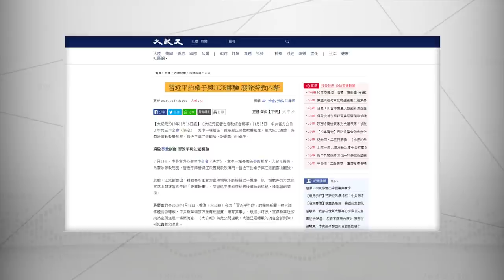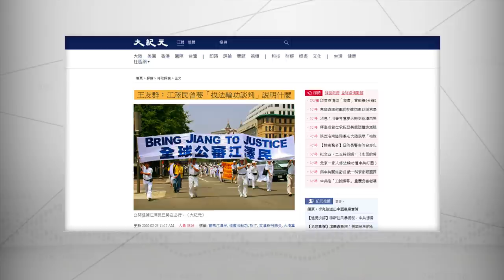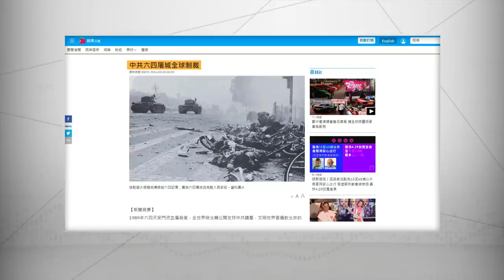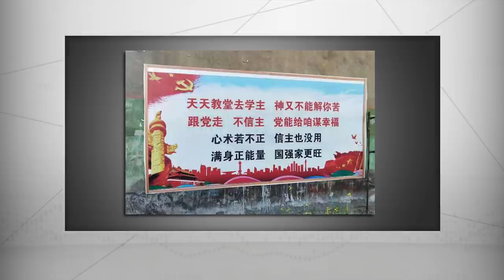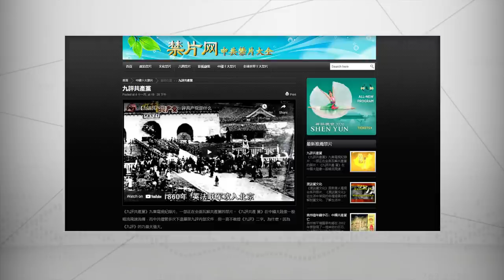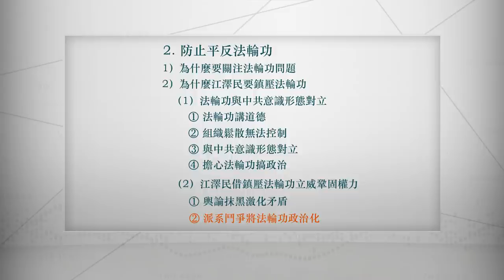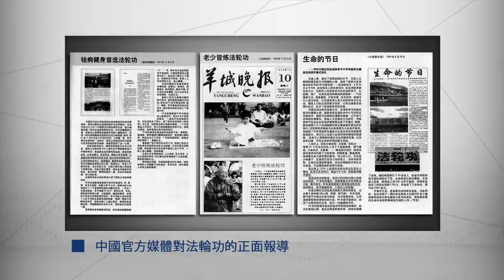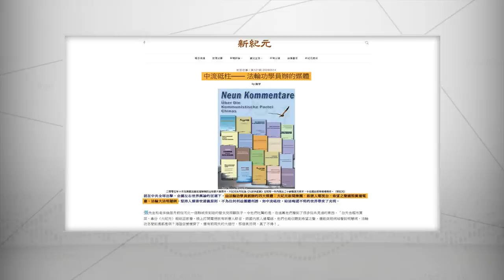中共派系鬥爭之「政治遺產」保衛戰（下集二）｜「中共派系鬥爭」解讀【0065】SinoInsider 20210426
🎯中共領導人為了奪權或者鞏固他們的權威都形成了各自的負面的政治遺產，他們為了保護自己的政治遺產而開展激烈的權力鬥爭。
🎯法輪功問題是觀察中國政局不能忽略的重要指標，是江澤民拼命要保護的負面政治遺產，是中共高層內鬥的一個核心問題。江澤民為保護自己的政治遺產不僅幹政，還不惜犯政治大忌，對胡錦濤和習近平進行暗殺和政變。
🎯習近平在他的負面政治遺產——新疆和香港的人權問題被譴責和制裁之下，習近平怎麼動江澤民的負面政治遺產，怎麼打法輪功這張牌，就成了中國未來政局走向非常重要和有戲劇性的關鍵點。